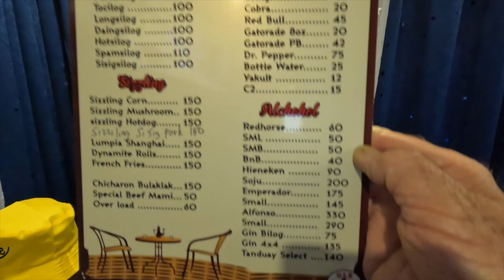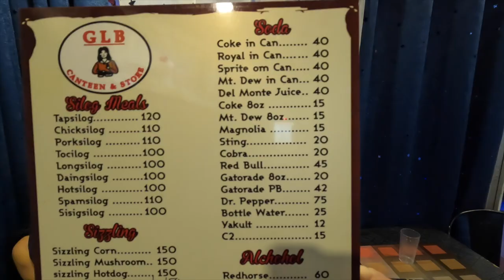Have a Beer with Philo - The Brilliant How-To Guide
Come with Philo today while we have a Beer on Perimeter Rd at the infamous NightMoves Bar. and later we visit our friend Grace at the GLB Canteen in Malabanas.

Camera is a GoPro Hero 10 4k 30fps

Camera #2 is a GoPro Hero 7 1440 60fps

Here are some of my favorite Youtube Vloggers